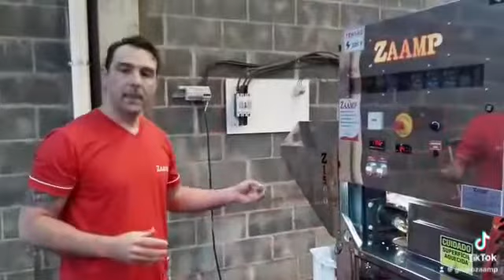Linha de extrusão Zaamp